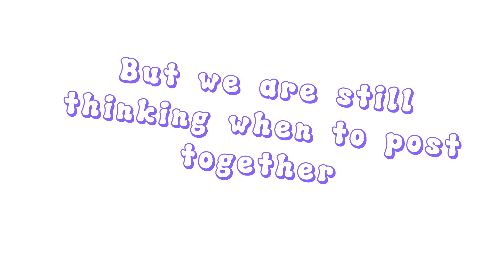New collaboration.....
Who will it be? Watch to know with YouTuber is it!

Tomorrow - Scandinavianz (non copyright music)